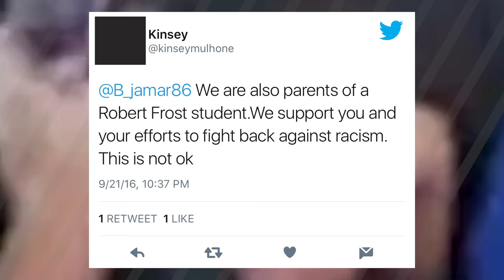Maryland Officials Investigate Video Of Middle School Kids Chanting N-Word On Bus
Maryland students were caught chanting '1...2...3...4 how many n ers are in my store' in this video from their school bus ride. Furious parents want answers but it's not what people think.